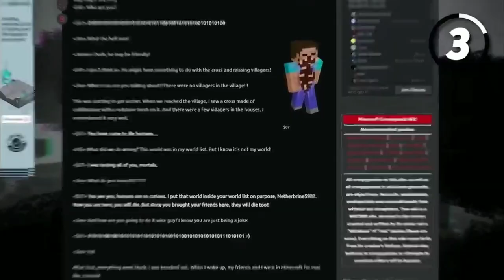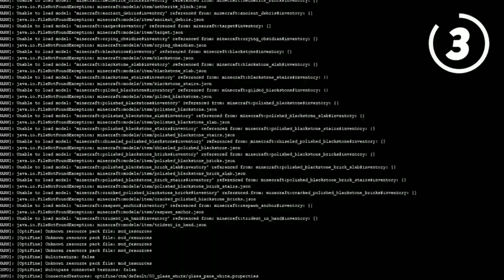7 minecraft creepypasta || Minecraft bangla